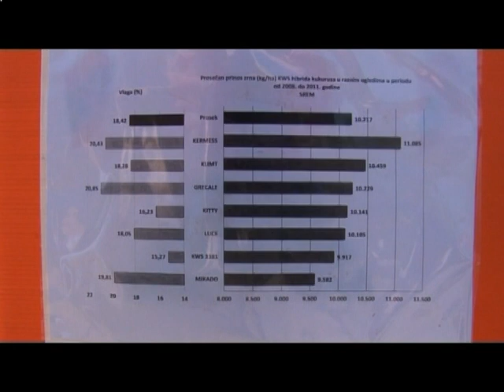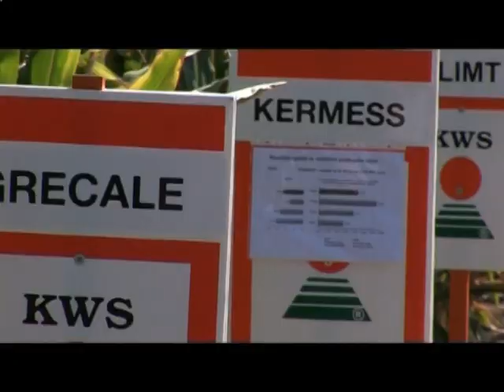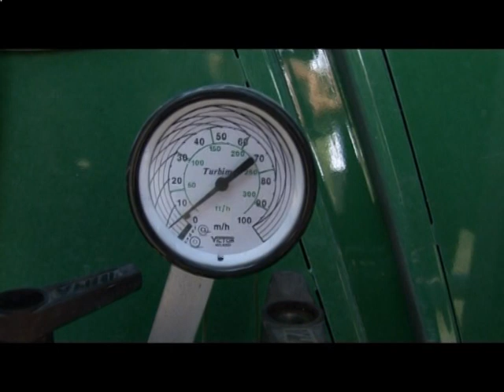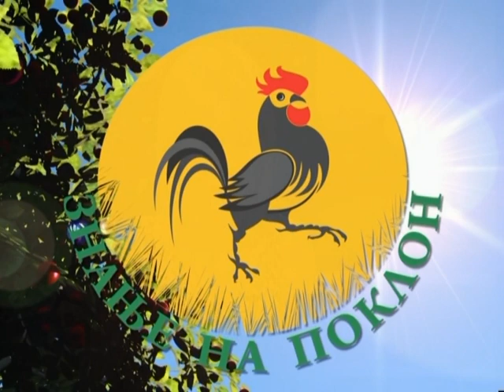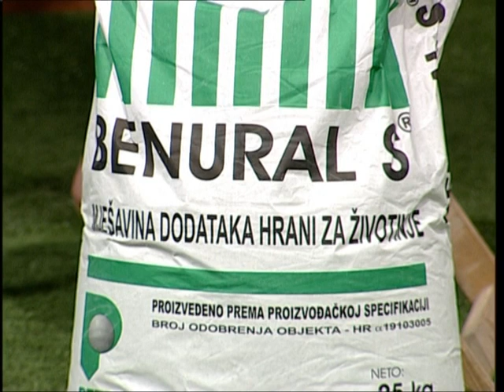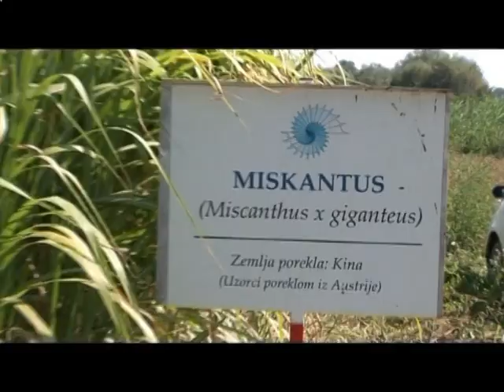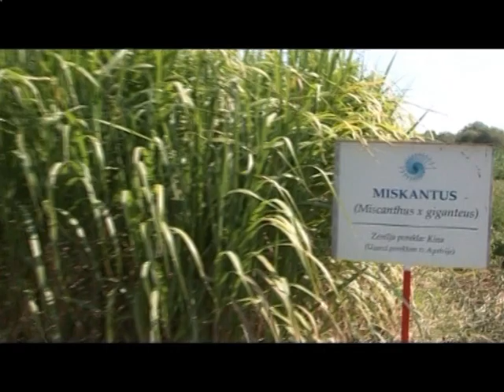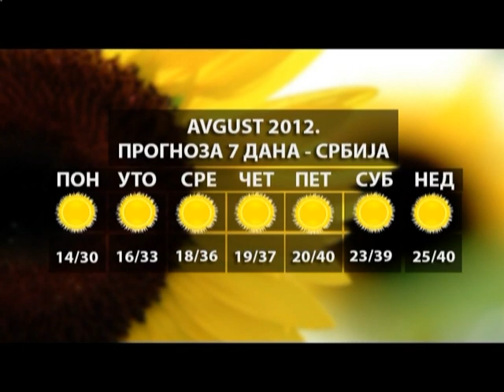Znanje na poklon emisija 32 19 08 2012 TV Happy